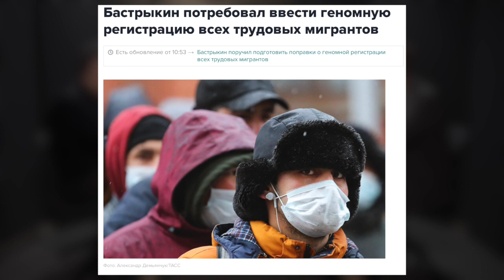Русский народ лишили земли и превратили в виртуальных люмпенов. Кто и зачем это сделал?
«Русский народ лишили земли, лишили самосознания и насадили виртуальное сознание: «Ты, живущий в Новой Москве, во-первых, государствообразующий, титульный». Неважно, что ты живешь как раб, обложен кредитными долгами, что у тебя платежка ЖКХ постоянно растет, что ты не борешься за свои социально-трудовые права, что тебе повышают цены на бензин каждый год. Неважно, что тебя лишили Родины, земли».